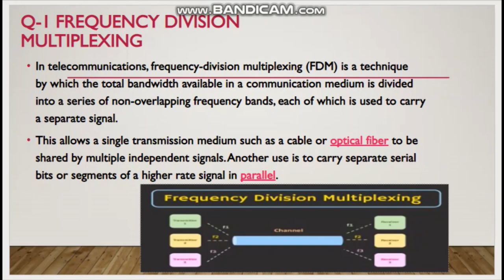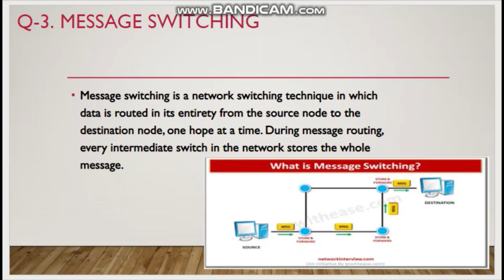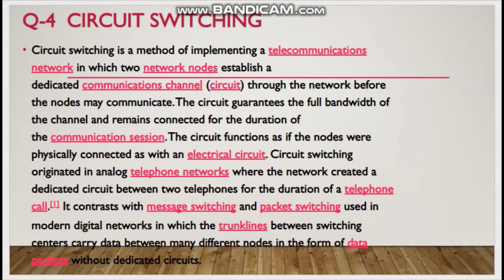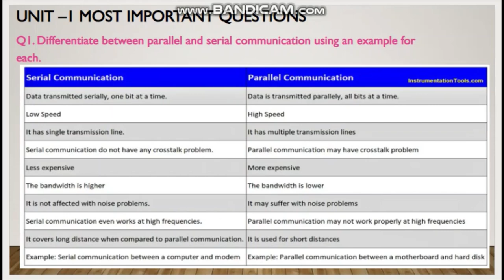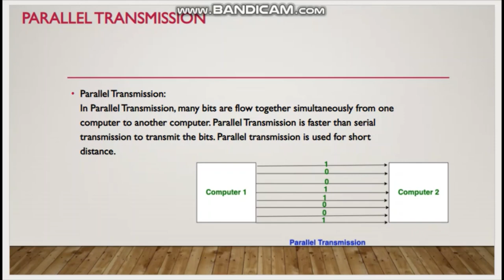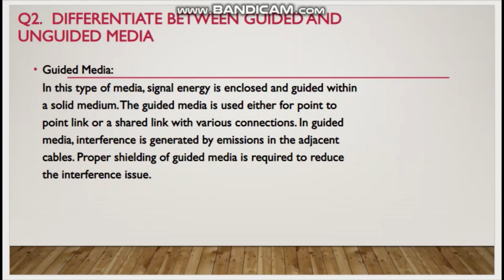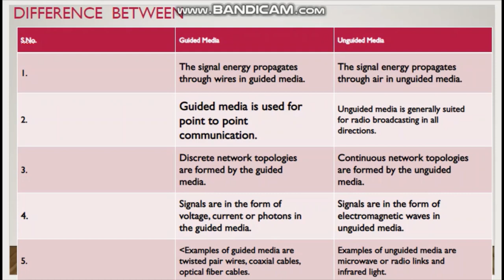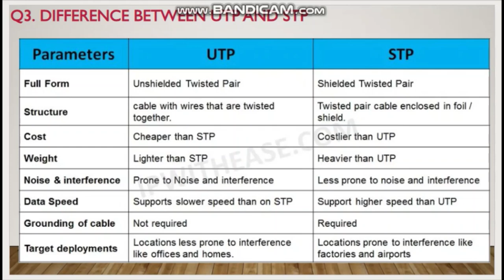important question with solution|| block1 unit-3,4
Frequency Division Multiplexing
⮚Message-Switching
Unit-4 arpita shilpi
⮚What is the role of parallel and serial transmission devices in computer networking ?  Explain.
⮚Differentiate between Guided and Unguided Media
⮚Difference between UTP and STP
⮚Differentiate between single_mode and multi_mode optical fiber.(page no. 66)

I forgot to mention that, Exam me jis bhi questions pe moka mile figure(picture) jarur banana, kiu ki ye theory paper hai isliye figures draw karke aap apne marks ko aur improve kar pao ge.
For example, agar bus topology ka advantages disadvantages likh rahe ho to bus topology ka figure jarur draw karna. OSI model ke bare me likh rahe ho to OSI model ka figure jarur draw karna... etc etc.
Bcs 041 100/100 Marks Strategy | Most Important Questions | Bcs 041 | Bca Studies | bcs 041 important questions | bcs 041 tutorial | bcs 041 | bcs 041 solved assignment 2020-21 | bcs 41 question solution
Most Important Questions for BCS-041 | IGNOU TEE | Fundamentals of Computer Networks
bcs-041 Fundamental of Computer Network ke video me apka welcome hai is video me  sare topics cover kiye hain jo ki bhot important hain or guess paper bnaya hai jisme 20 questions include hai, so aap in sare questions ki practice kijiye, and ye 20 questions enough hai exam clear krne k liye or na sirf clear krne k liye but also u can score very good marks .Agar apko koi doubt ho then anybody can ask in comment section or agar apko ye video achi lgi to plz like or share krna na bhule.
# WHAT_IS_A_PROBLEM_WITH PSK ? EXPLAIN WHAT ARE #4-QPSK AND #8-QPSK​
COMPARE AND CONTRAST BETWEEN AMPLITUDE AND PHASE MODULATION TECHNIQUES. DISCUSS THE LIMITATIONS OF EACH.
DEFINE ANGLE_MODULATION. WHAT ARE ITS TYPES ? DISCUSS THE LIMITATIONS OF ANGLE MODULATION. ​
DIFFERNTIATE BETWEEN ANALOG AND DIGITAL_MODULATION. COMPARE AND CONTRAST BETWEEN ASK, PSK AND FSK (DIGITAL MODULATION TECHNIQUES). ​
FREQUENCY MODULATION (FM)
Differentiate between parallel and serial communication using an example for each.​
CONCEPT OF COMMUNICATION AND NETWORKING